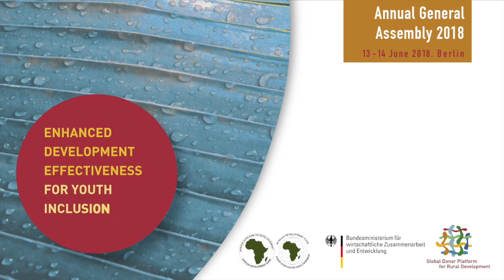DAY 2 : Panel Discussion: Enhanced Development Effectiveness for Youth Inclusion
Panelists debate how to increase development effectiveness of donor / IFI programmes and strategies to better support rural youth